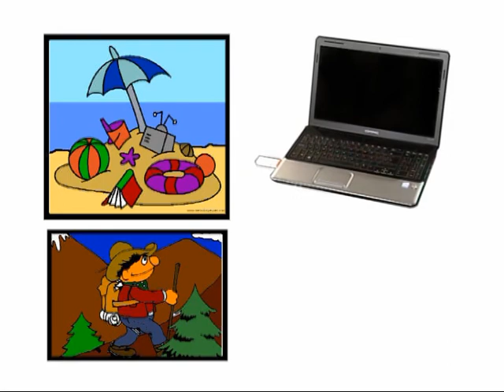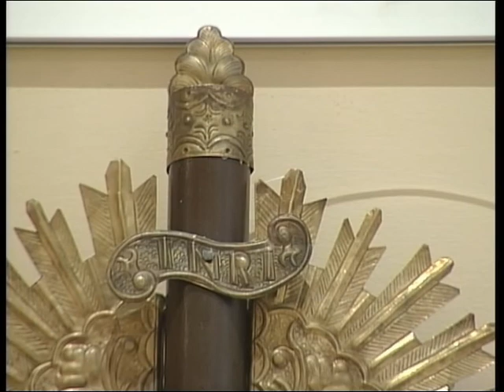Nos Renovamos para Evangelizar, es la línea pastoral que ha marcado la Diócesis de Albacete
El Obispo de la Diócesis de Albacete, D. Ciriaco Benavente, visitaba ayer jueves los estudios de Teleroda, donde explicó la línea pastoral marcada por la Diócesis de Albacete para esta Navidad, que bajo el lema "Nos Renovamos para Evangelizar" buscará en las Parroquias la solidaridad de todos para con quien más lo necesita en estos momentos.